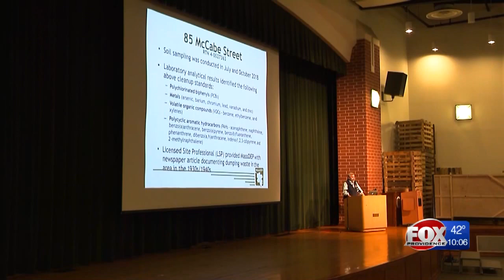MassDEP investigates historic dumping in Dartmouth neighborhood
Residents in Dartmouth are expressing concerns after learning their neighborhood was built on a former dumping ground.